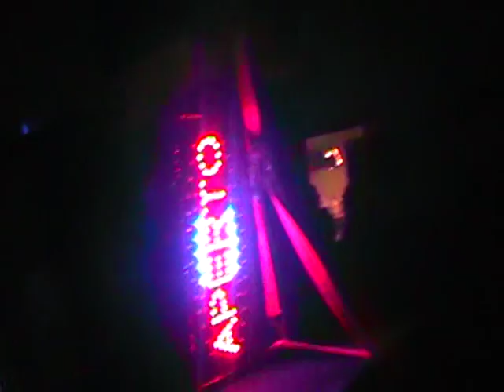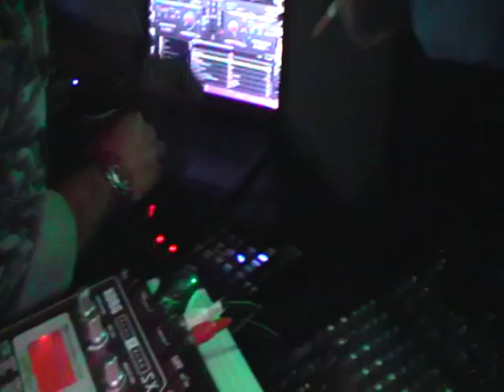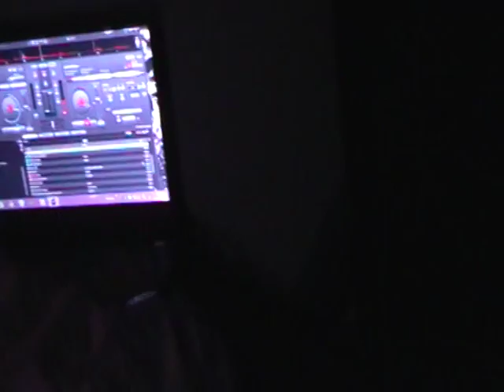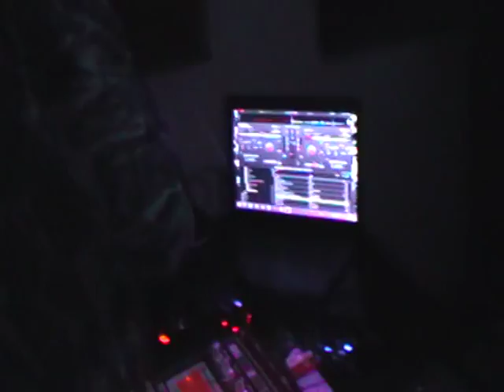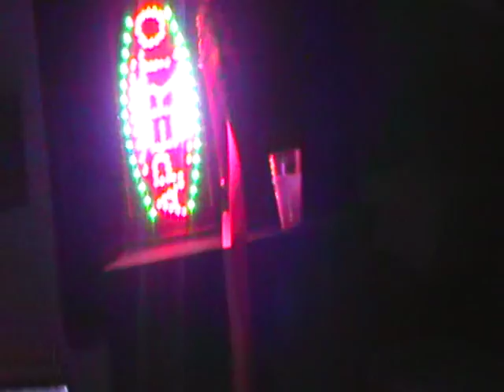musik syndakate TT DUBtown S.System 3rd part of 3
Naviga sull'evento ai minuti 06:48 the DubWiser Dan Lobo ai minuti 12:00 - le parti "1 di 3" e "2 di 3" della serie di clips registrate a questo evento sono disponibili
(parte 1) (parte 2)